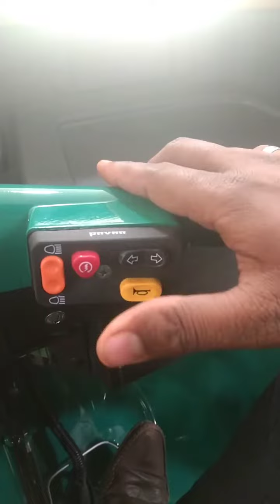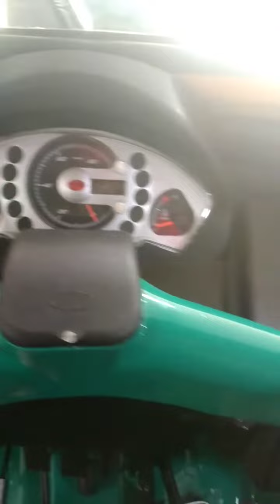Mahindra Alfa CNG ❤️ passenger auto 🔥🔥